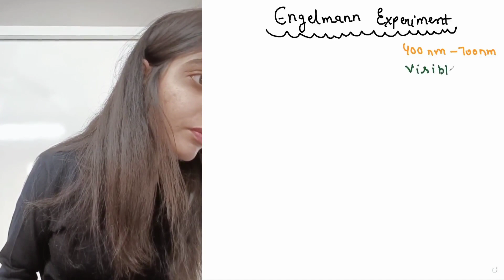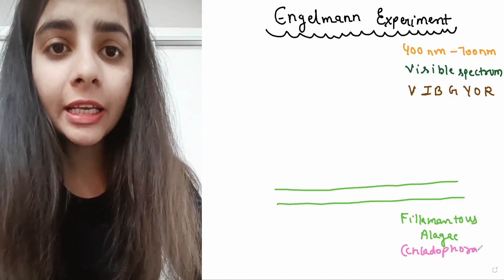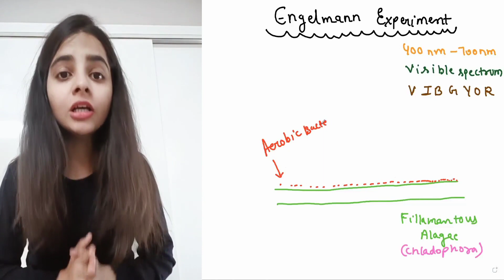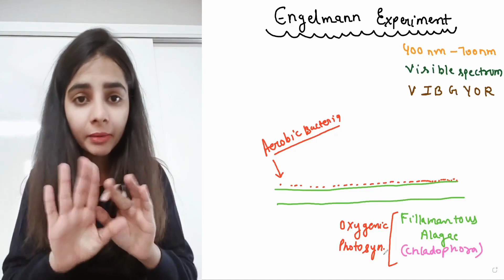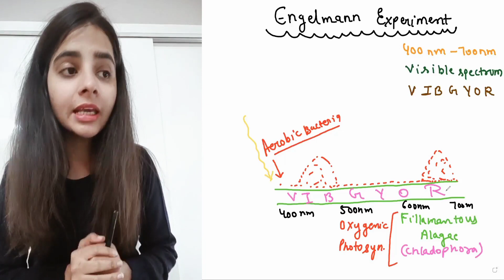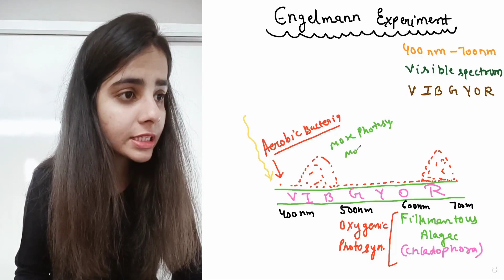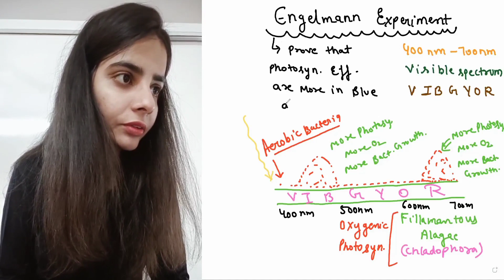PHOTOSYNTHESIS PART-2 | ENGELMANN'S EXPERIMENT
Engelmann Experiment :-
In 1881, Engelmann observed the movement of bacteria towards the chloroplasts in a strand of Cladophora algae. Engelmann hypothesized that the bacteria were moving in response to oxygen generated by the photosynthetically active chloroplasts in the algae. This was one of the first documented observations of positive aerotaxis in bacteria. In 1882, he performed his famous action spectrum experiment using a device designed and built by Carl Zeiss. The modified microscope had a prism which could produce a microscopic spectrum on a microscope slide. The device could also distinguish and measure different wavelengths of light making it a “micro-spectroscope.” Engelmann used this device to illuminate a strand of Cladophora with light from the visible spectrum, exposing different sections to different wavelengths (or colors of light). He added the oxygen seeking bacteria B. termo to this setup and noted where they accumulated. Their clumping allowed him to see which regions had the highest concentration of oxygen. He concluded that the most photosynthetically active regions will have the highest concentrations of bacteria. The bacteria accumulated in the regions of red and blue light, showing that these wavelengths of light generated the most photosynthetic activity. However, his experiment was somewhat flawed because he used the sun as his light source. He failed to account for the fact that the sun does not emit all visible wavelengths of light at the same intensity. However, further analysis of plant pigments proved that his results were valid. A year later Engelmann discovered that purple bacteria utilize ultraviolet light in the same way.

CSIR_LIFE_SCIENCE
CSIR _JRF
CSIR_UGC_NET
GATE
GATE_BT
GATE_XL
ICAR_AICE_JRF
ICAR_ASRB_NET
ICMR_JRF
DBT_JRF
ACTREC_JRF
UGC_NET
TIFR
JNCASR
IISER
CDRI
CCMB
NCCS
NII
NBRC
BITS_PILANI
DRDO
BINC
IISC
LIFE_SCIENCE
IIT_JAM
M.Sc_ENTRANCE
JNU
BHU
DU